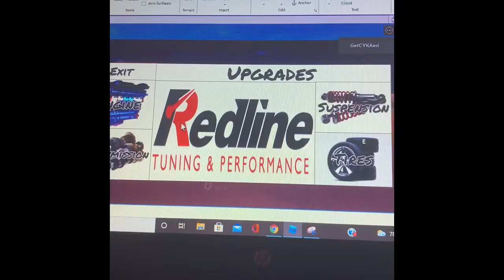Redline Racing Tuning Sneak Peak (Roblox)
There’s still a lot to be added, I plan on adding individual engine part upgrades as well as a class/tier system.